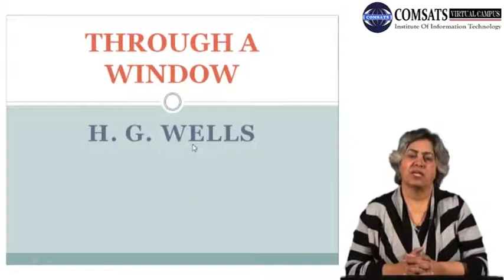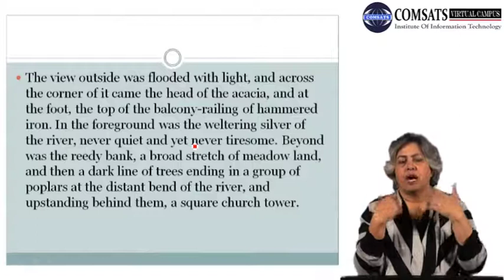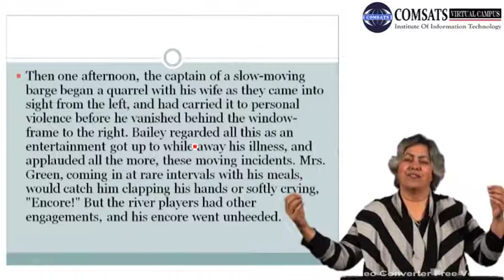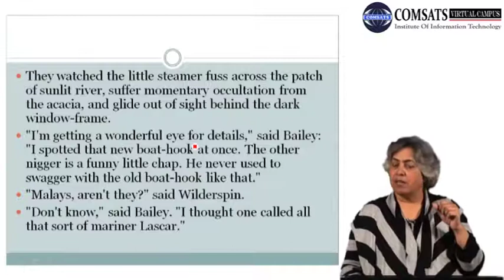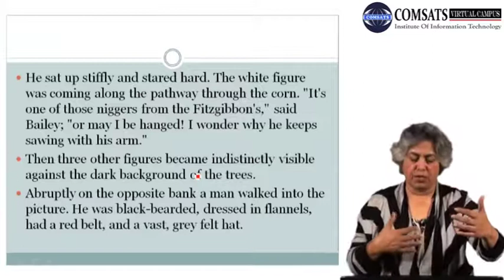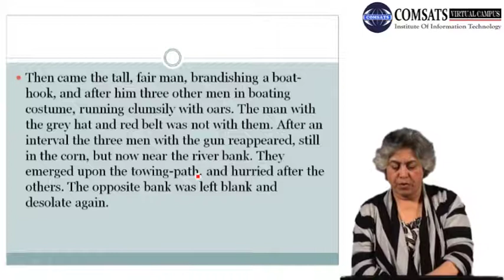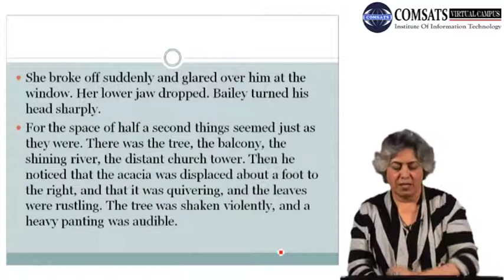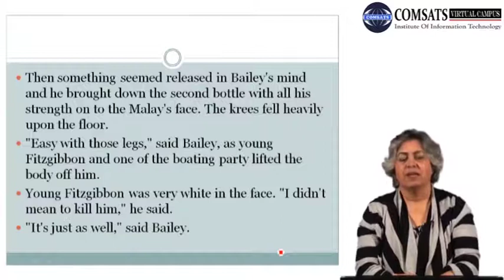THROUGH A WINDOW ENG503 LECTURE in Hindi Urdu 28